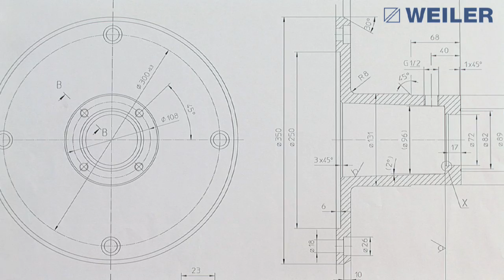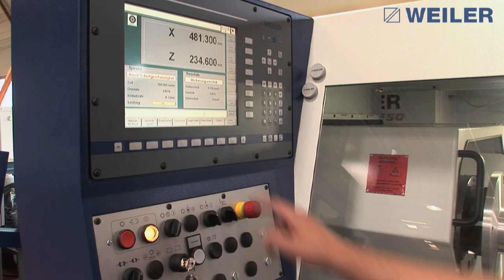Bearbeiten auf einer E50